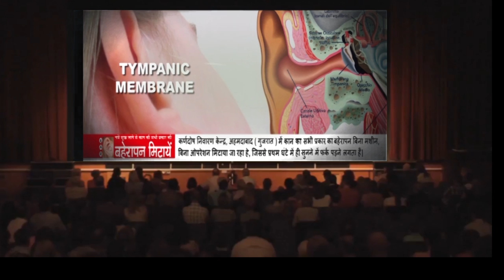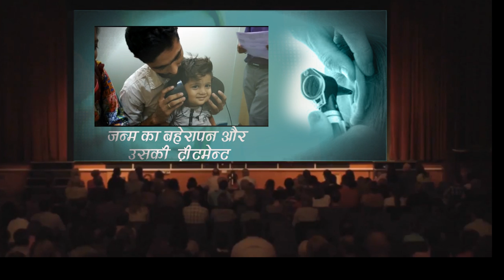अपने बहरेपन का इलाज करें और एक स्वस्थ जीवन जिएं || Praveen Surana || Deaf Cure Center || Ahmedabad